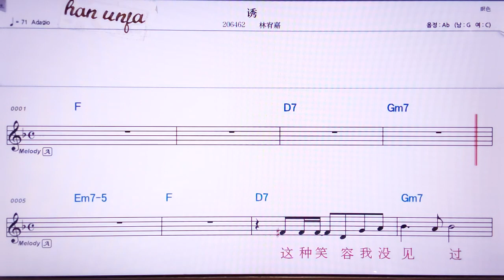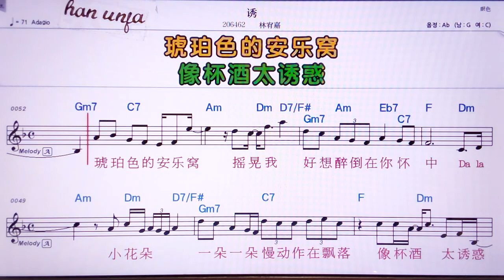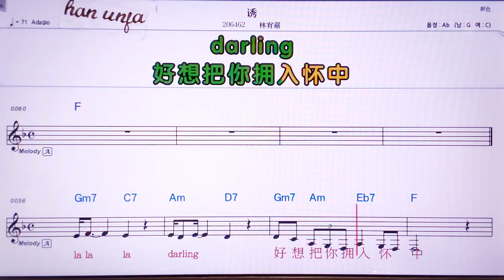💖여우/린여우쟈 👍MR,노래방, 악보, 코드,Karaoke With Sheet Music